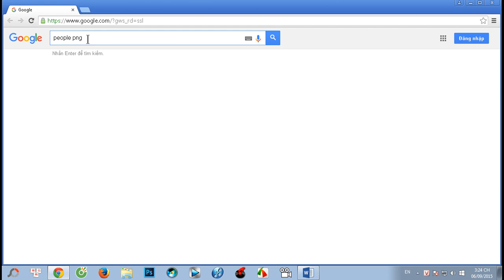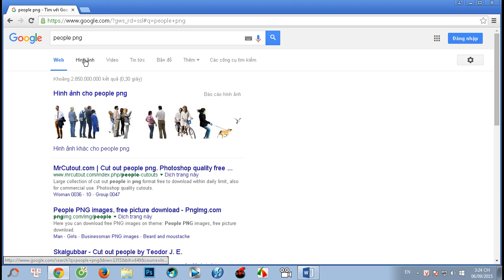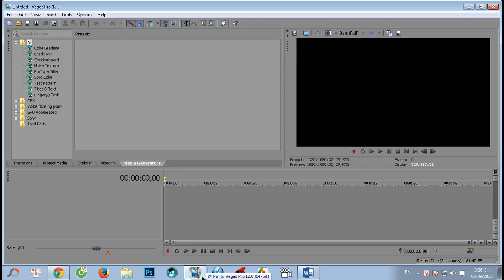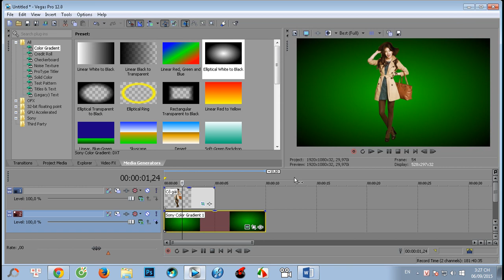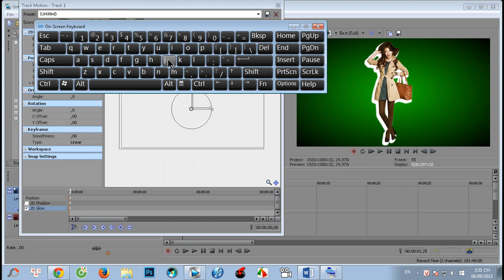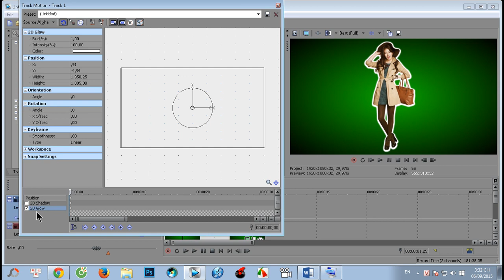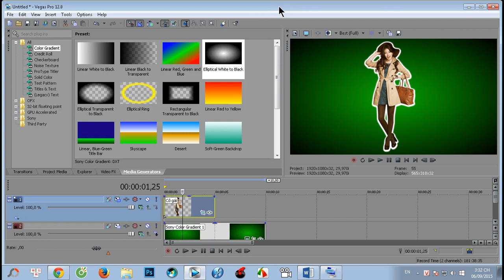Viền trắng bao quanh ảnh trong Sony Vegas